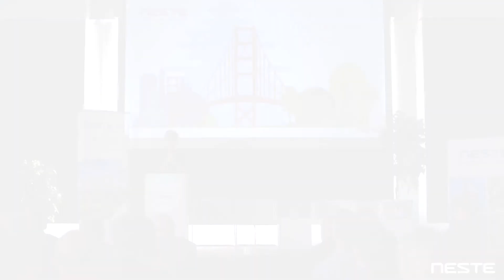Greetings from the ambassador of Finland to the United States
The Future is renewable: Neste MY Renewable Diesel Seminar, San Francisco, March 30, 2017.

Check the video and see what kind of greetings Kirsti Kauppi, Ambassador of Finland, has to the United States!